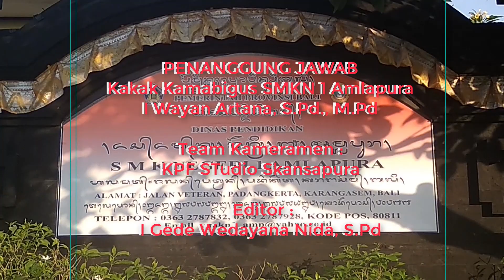SELAMAT HARI BAPAK PRAMUKA SMKN 1 AMLAPURA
Selamat kepada bapak Hamengku Bhuono ke IX Sebagai Bapak Pramuka Indonesia